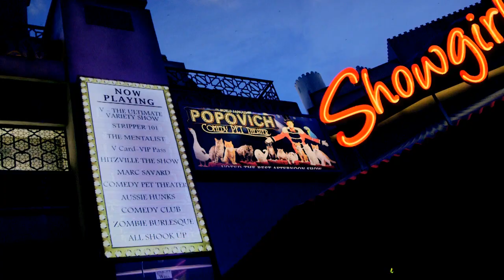The Popovich Comedy Pet Theater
Dear friends, on this channel you will find short slapstick comedy videos, funny clips with my pets and scenes from the live show, PLUS, a "behind the curtain" sneak peek of POPOVICH'S Comedy Pet theater along with one of a kind pet training lessons.